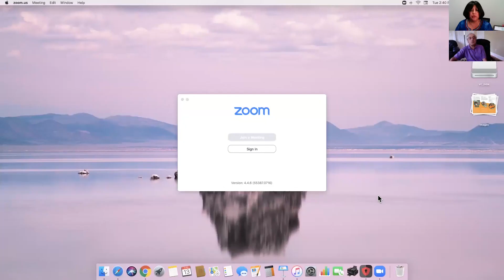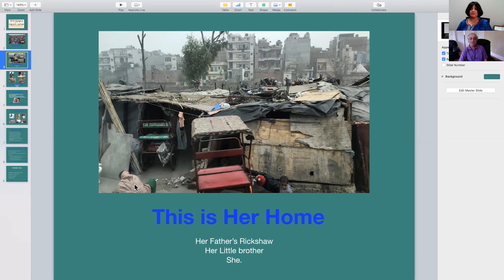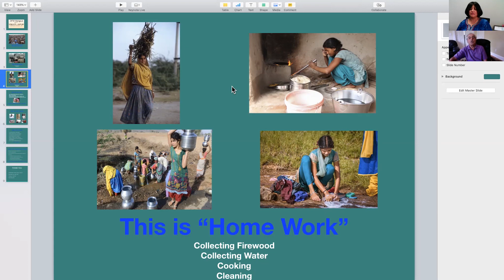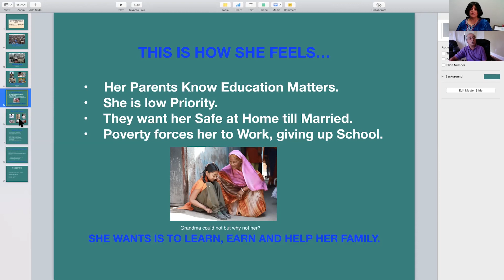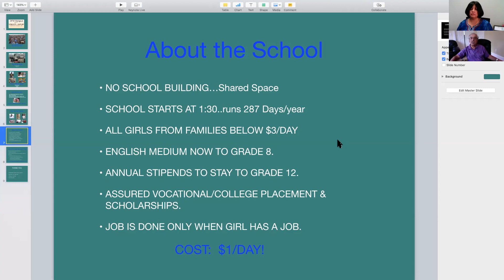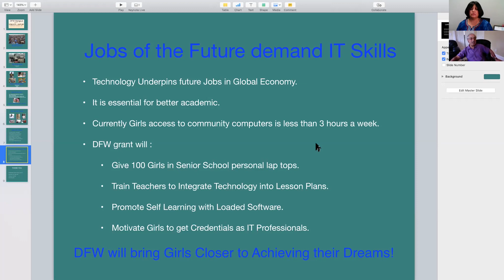A Conversation with Edu-Girls, Inc.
Dining for Women is making it possible for Edu-Girls  to prepare girls for the technology-driven job market by developing information technology (IT) skills and integrating technology into school lesson plans. Learn more from Founder and Chairman, Anand Seth.